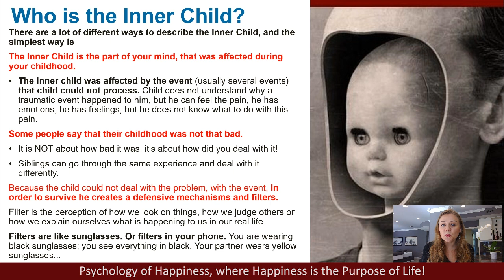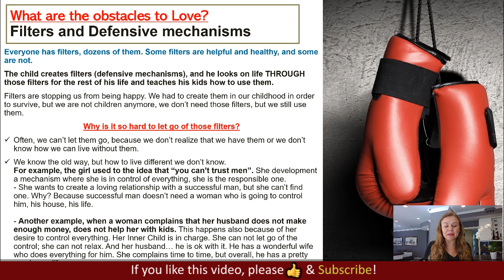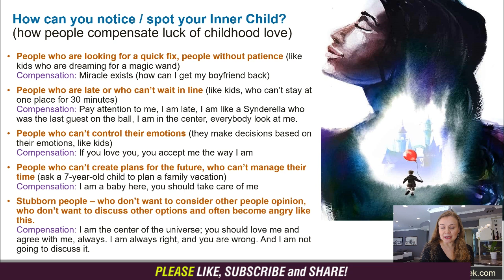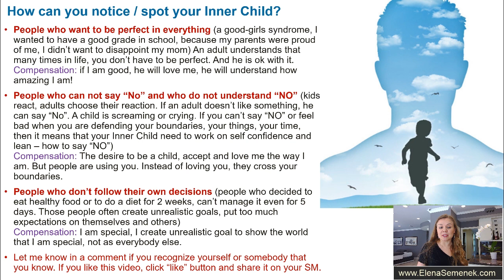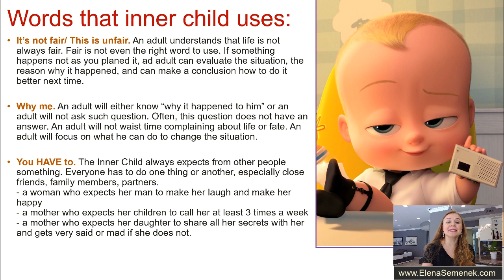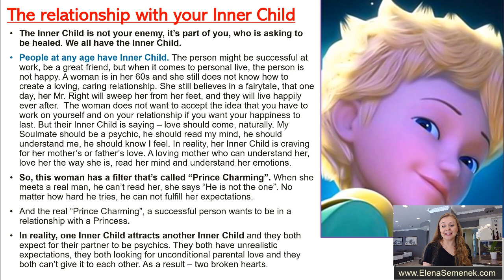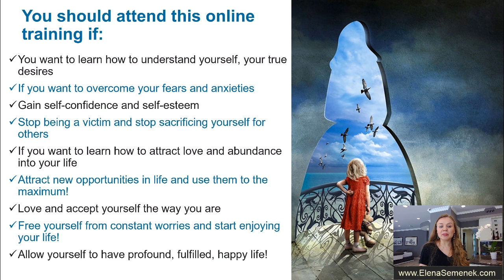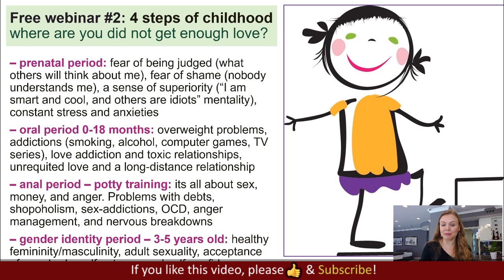Obstacles to Love. Healing your Inner Child. Recovery of your Inner Child. Heal your Inner Kid.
Obstacles to Love. Healing your Inner Child. Inner child work. Recovery of your Inner Child. Heal your Inner Kid. Inner Child therapy. Self-development webinar. Psychology. Self-growth workshop.